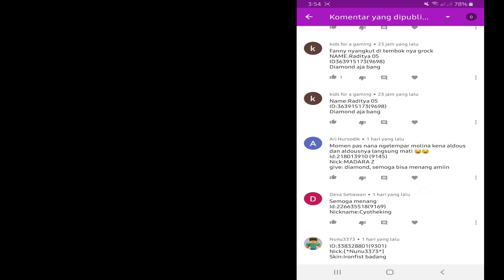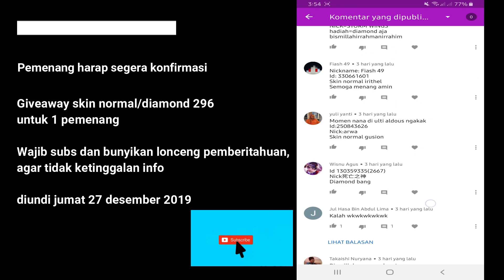SI CANTIK JAGO GRANGER, BABY XORA. | ORRY SPOT TV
(email sementara)